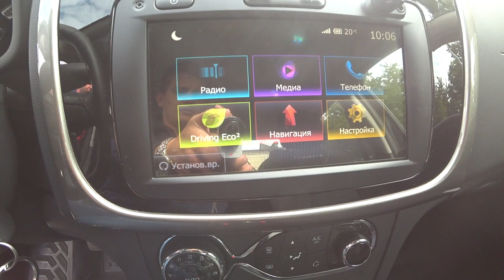Лучший в своем классе! Новый Рено Логан Степвей / Renault LOGAN Stepway Black Стёпа Комплектация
Рено логан степвей цена. Комплектации рено логан степвей. Отличия рено логан степвей от логан. Недостатки рено логан степвей. Отзывы рено логан степвей. Новый рено логан степвей 2020.
Отличие логан степвей от обычного логана
Любой автомобиль достоин уважения!!!
Роман Юревич
Брест Беларусь